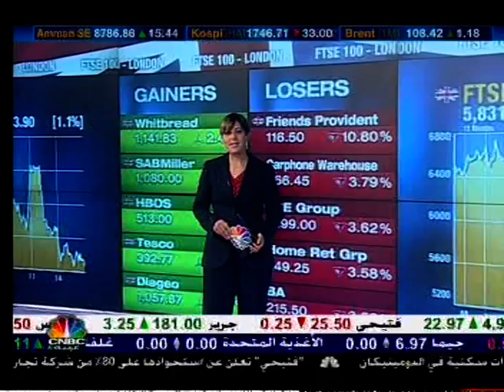TechnoPark WTA Techno-Mart - CNBC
TechnoPark, the science and technology facilitator of Economic Zones World has been selected by the World Technopolis Association to host the 5th WTA Dubai Techno-Mart at the beginning of 2008.  This is a CNBC coverage.